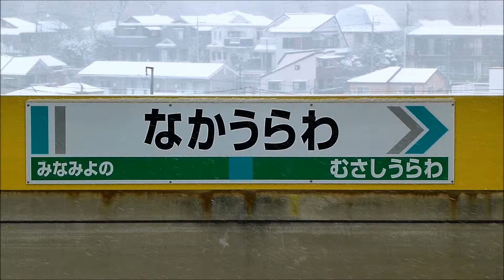埼京線E233系 中浦和到着‐発車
2014年2月8日　ハエ121　1216K